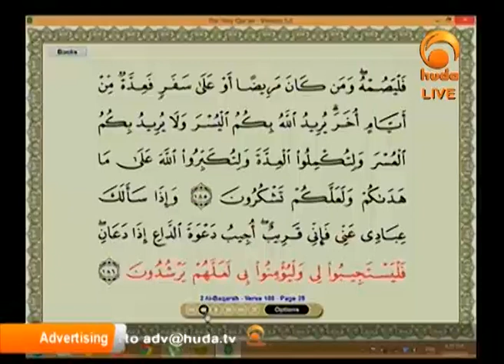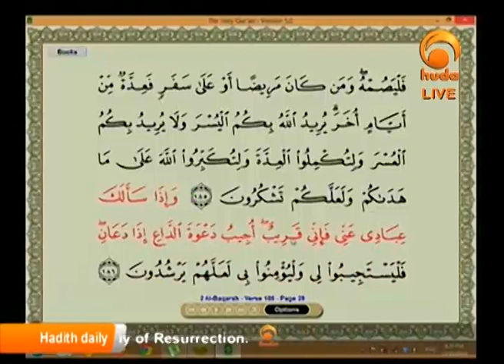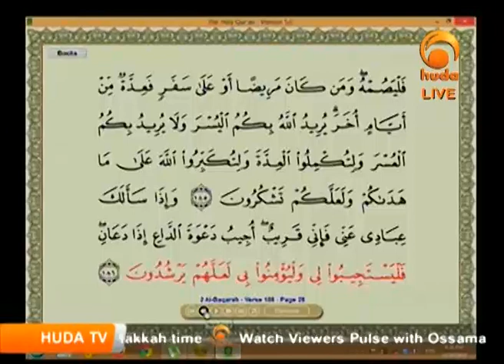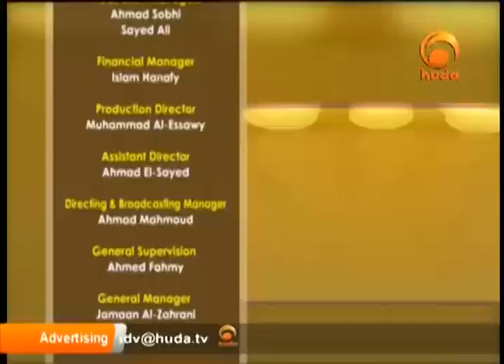Ask Huda Dec 31st 2013